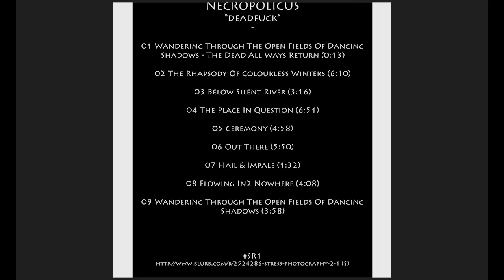nAVnu "Wandering Through The Open Fields Of Dancing Shadows / The Dead All Ways Return" & "Ceremony"